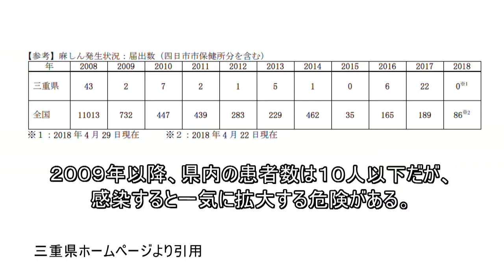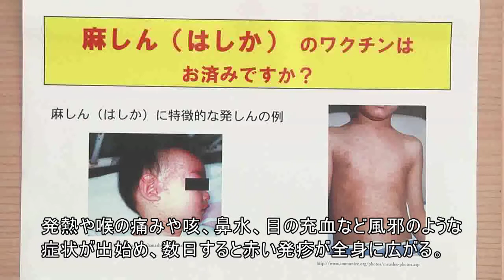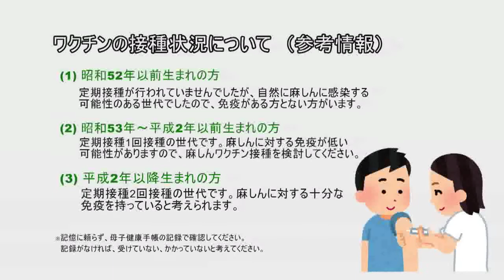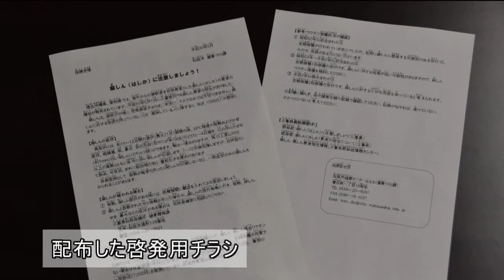松阪市行政情報番組VOL.1180 はしかの感染拡大に注意！